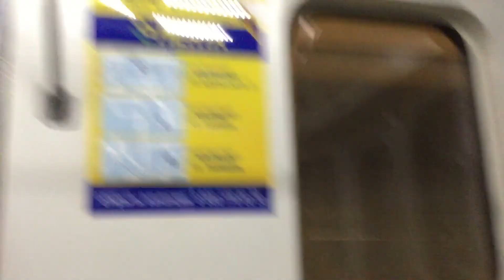Поездка в метро 🚇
Поездка на метропоезде 🦔 3